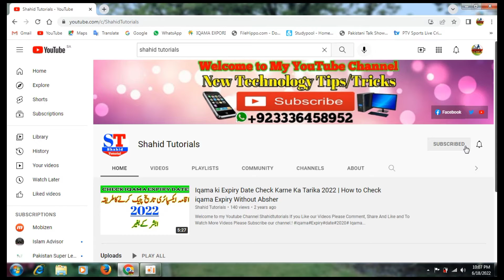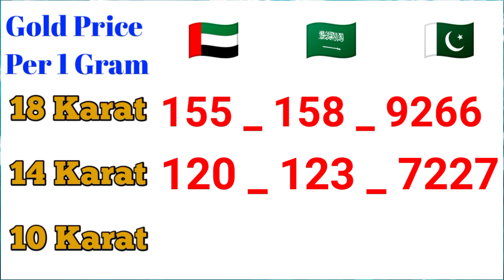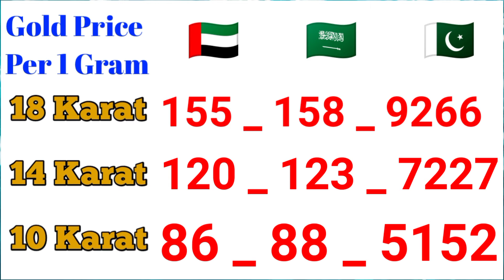Today Gold Rate in Dubai Today Gold Rate in Saudi Arabia Today Gold Rate in Pakistan | 25_08_2022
Shahidtutorials

Latest Gold rate in Saudi Arabia are present in this video.Latest Gold rate in Saudi Arabia are present in this video.

Ap ko ye Video Pasand Aaye To Video ko Like kare aur apne Dosto ke Sath is Video ko Share kare